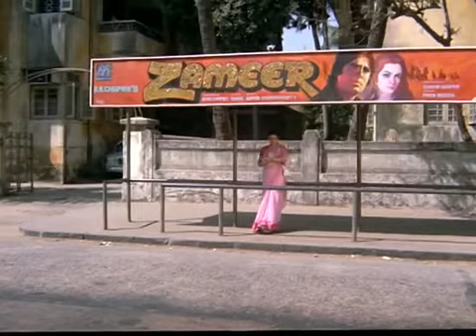Naa Jaane Kyon - Chhoti Si Baat 1975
Written by Sharad Joshi, Basu Chatterjee (dialogue)
Screenplay by Basu Chatterjee
Starring Amol Palekar, Vidya Sinha, Ashok Kumar, Asrani
Cinematography K. K. Mahajan
Edited by V N Mayekar